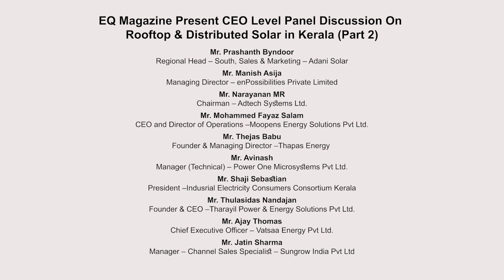EQ Magazine Present CEO Level Panel Discussion On Rooftop & Distributed Solar in Kerala Conference.